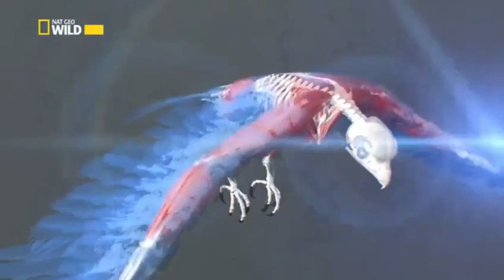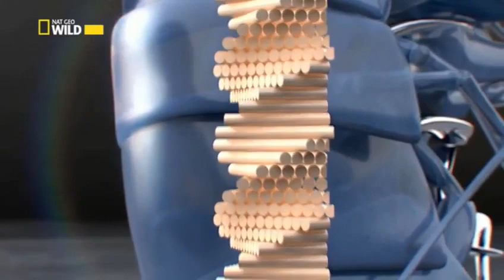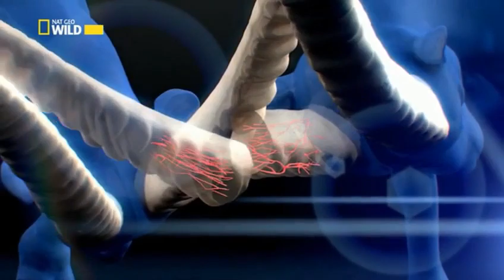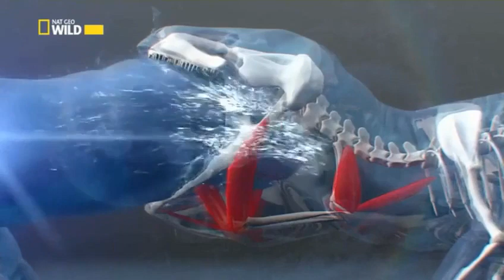Yaban Hayatı | Vahşi Doğa | Hayvanların Dövüş Kulubü: Hayvanların İç Savaşı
Ben Canberk. Kanalıma hoş geldiniz dostlar! Kanalın büyümesi ve daha kaliteli içerikleri profesyonel olarak üretebilmeme katkı sağlamak için; beni maddi olarak desteklemek isteyenlere süper teşekkür kartlarım henüz açılmadığından kripto adreslerimi bırakıyorum:

Usdt için:
Adres= TTFvMMKkEyM5GExWYWsCEZLgmQzP8R8g1s

Ağ: Trc-20

Binance üzerinden Usdt göndermek isteyenler için şu adres ve ağ tercih edilebilir:

Adres=
 0xb2c6b459bf4f4030b51892d707f7124d151910d6

Ağ=

Bnb Smart Chain / Bep-20

İlgi ve destekleriniz için teşekkür ederim. İyi seyirler.

Belgesel, doğanın acımasız ve güçlü canlılarının türleri ile yaptığı saldırıları anlatır.

Çakal,kurt,kartal,timsah,karides,su aygırı,babun,böcek,örümcek,dağ geçisi,dev japon semenderi,babirusa,yengeç,kedi,kuğu;
hava,kara ve su canlılarının dövüşlerine değinen bu belgesel,belgeselseverlere seyir zevki yüksek,zamanın nasıl geçtiğini hissedemeyeceğiniz akıcı bir yayın sunar.

Belgesel Nat-Geo Wild imzası içerir.